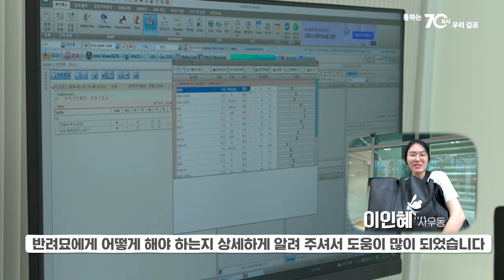[통통현장] 김포시 반려동물 공공진료센터 이용 후기! 모든 시민 대상 / 김포시(GimpoCity)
지금은 반려동물 천만 시대!

국민의 20%는 반려인이죠.

이제는 어디에서나 귀여운 댕냥이들을 쉽게 볼 수 있는데요.

​50만 김포시민들의 10만 댕냥이들을 위한

부담 없는 반려동물 공공진료센터가

2024년 6월 25일부터 진료를 시작했습니다!!!